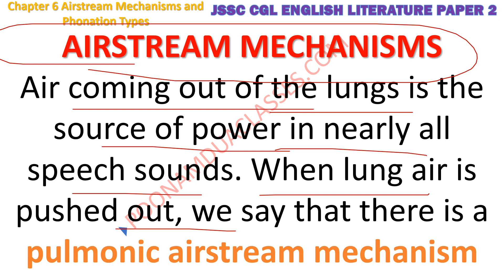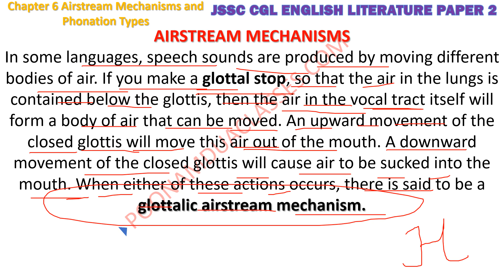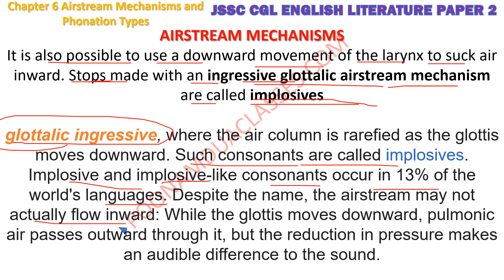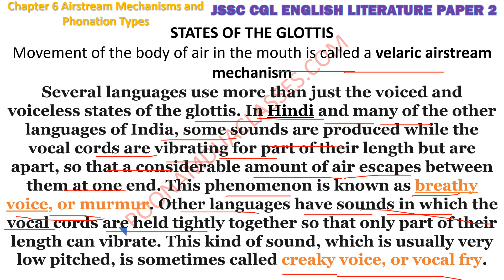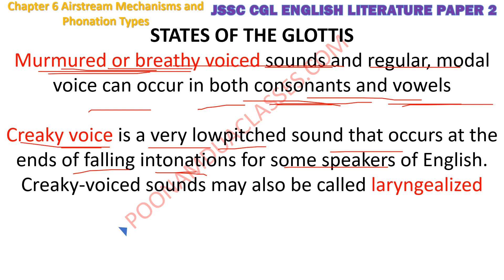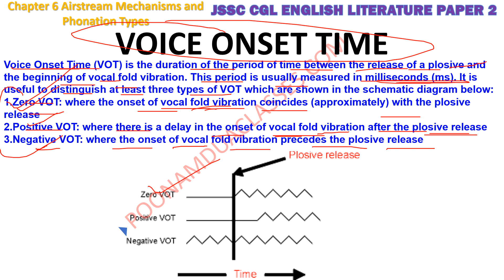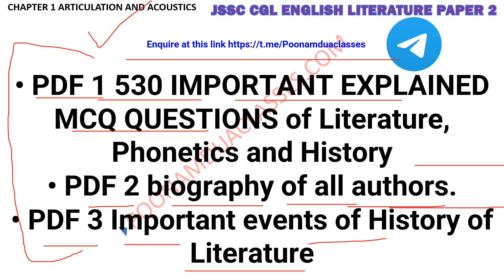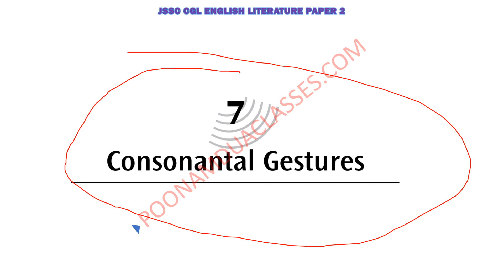JSSC CGL A Course in Phonetics P. Ladefoged CHAPTER 6 Airstream Mechanisms Phonation Type Poonam Dua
PDF 1 530 IMPORTANT EXPLAINED MCQ QUESTIONS of Literature, Phonetics and History •
PDF 2 biography of all authors.•
PDF 3 Important events of History of Literature

PLAYLISTS FOR JSSC CGL

Phonetics Subramanian

JTET Mains English ( 6 to 8) | जूनियर सहायक आचार्य अंग्रेजी | English Literature and Grammar